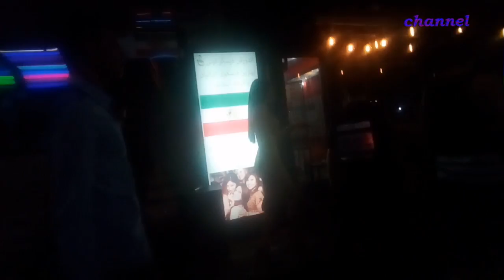WALKING STREET in Pattaya पटाया 芭堤雅 พัทยา باتايا Πατάγια 파타야